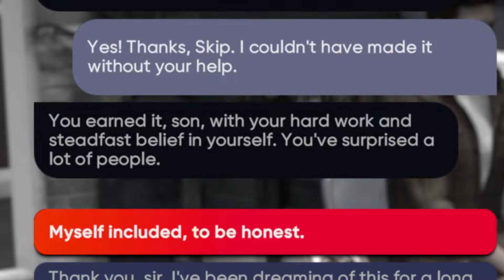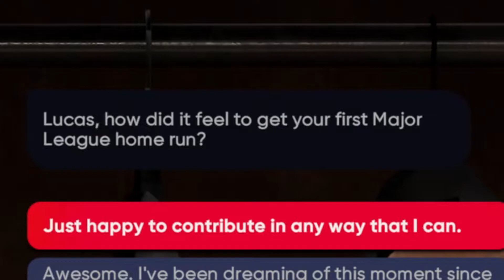WE FINALLY MADE IT TO THE SHOW! MLB The Show 21 Gameplay!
Today we finally made it to the big leagues in MLB The Show 21 after two months of playing off and on. 😅 I've been busy with life stuff the last month and I'm not sure how active I'm going to be for a bit, but I really want to get more than one video a month out and I'm going to try my best to do that plus stream on twitch from time to time as well :)
Music used in the video:
Halo 3 OST - Sierra 117